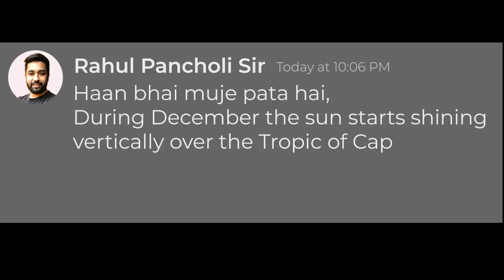The Real Reason of Extreme Winter in India | Humour Intended | Prashant Jain | Rahul Pancholi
Fill the form before proceeding so that we may reach out to you directly :

Prashant Jain and more top educators are teaching live on Unacademy.

To have a look at Prashant Jain's Profile click on the

Aim 2022 for JEE Mains and Advanced 2022 to get the subscription click on the

Do you wish to get in touch with our educators and solve your queries? Fill the form below!

You can also enroll for Unacademy Plus Subscription and utilize following benefits: - 1. Learn from your favorite teacher
2. Dedicated DOUBT sessions
3. One Subscription, Unlimited Access
4. Real-time interaction with Teachers
5. You can ask doubts in the live class
6. Limited students
7. Download the videos & watch offline